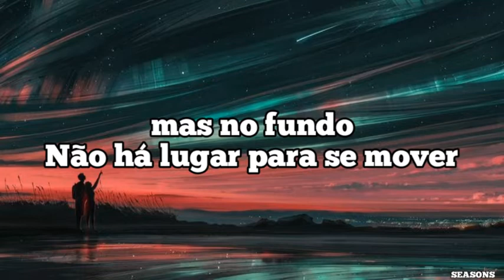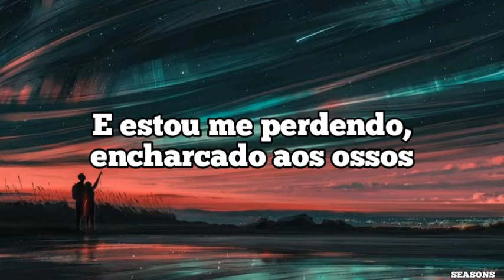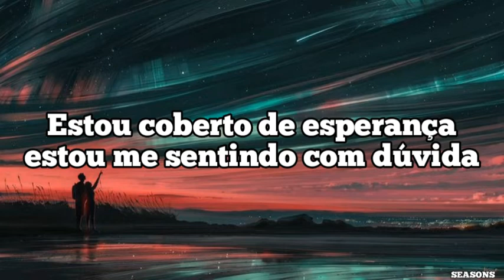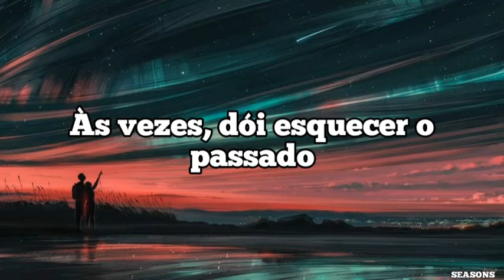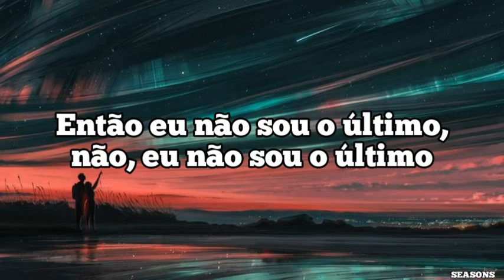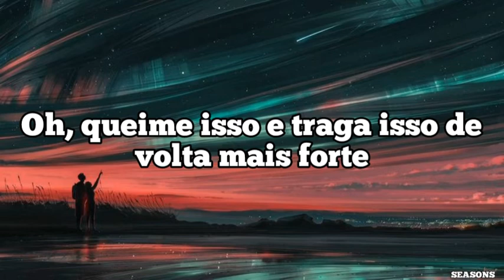Billy Lockett - Burn It Down (Tradução)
Artista - Billy Lockett

Música - Burn It DownMúsica - I'st You